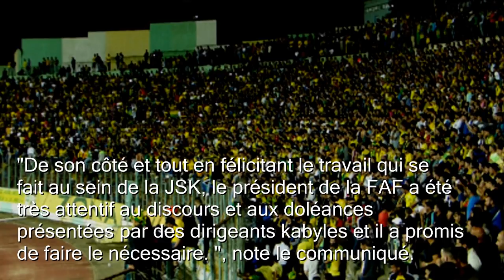JSK - Coup de théâtre : Cherif Mellal reçu de façon "chaleureuse'' par Zetchi de la FAF ...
Tizi-ouzou, 28 novembre 2018 - Coup de théâtre. Le président de la JSK Chérif Mellal accompagné du directeur général, Nassim Benabderrahmane , du porte parole, Miloud Iboud et du chef de projet du club, Ghiles Mellal, ont été reçus dans ''une ambiance conviviale'' par le président de la FAF, Kheireddine Zetchi sur invitation de celui-ci.

La JSK, qui en a fait l'annonce sur sa page facebook tard dans la nuit du mardi au mercredi parle d'un "accueil des plus chaleureux (réservé) à la délégation du club Kabyle." "Les deux parties ont
débattu de plusieurs sujets, notamment les raisons de la montée au créneau des dirigeants de la JSK à leur tête, le président Mellal.", ajoute le texte.

"A cet effet, outre des explications fournies, un dossier relatant les raisons de la colère de la direction du club a été présenté ainsi que toutes les démarches effectuées par le club dans un cadre réglementaire." "La sanction du président du club le plus titré du pays a été également soulevée.'', ajoute la JSK.

"De son côté et tout en félicitant le travail qui se fait au sein de la JSK, le président de la FAF a été très attentif au discours et aux doléances présentées par des dirigeants kabyles et il a promis
de faire le nécessaire. ", note le communiqué.

"M. Zetchi a appelé à la sagesse et à l’apaisement. La rencontre qui réunira les présidents des clubs le 5 du mois prochain sera d'ailleurs l'occasion de discuter davantage des points qui ont été soulevés
entre les deux parties dans cette rencontre qui s’est déroulée dans une ambiance conviviale.'' conclut le texte de la JSK.